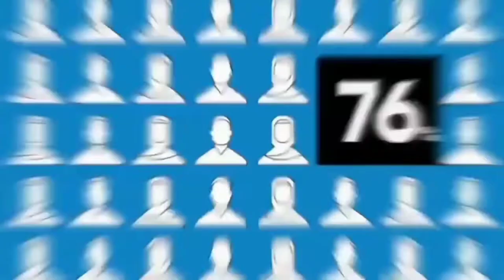Jashan-e-Fateh-e-karbala 2022-1443 | Janab Nisar Ali | Hauza-e-Ilmia Hazrat Dildar Ali Ghufran Ma'ab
On: 3rd Shaban 1443, 7th March 2022 Sunday
Venus:- Hauza-e-Ilmia Hazrat Dildar Ali Ghufran Maab Lucknow Uttar Pradesh India
Organized by:- Tullab e Hauza-e-Ilmia Hazrat Dildar Ali Ghufran Ma'ab Lucknow India
Live Telecast:- Bab Ul Ilm Channel

Majlis, Matam, Shabedari, Nohay, Marsiya, Mehfil, Jashan, Manqbat All Islamic Program Live Telecast & Videos Coverages Ke Liye Rabta Kren